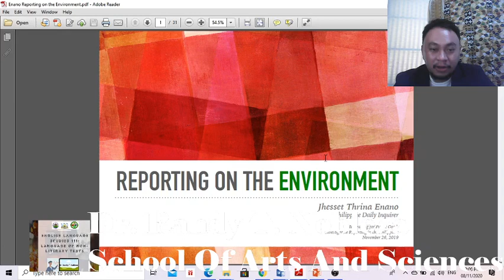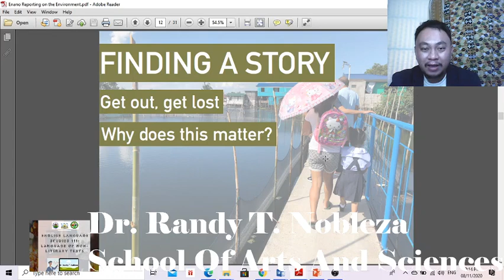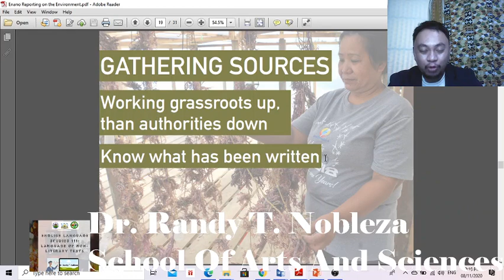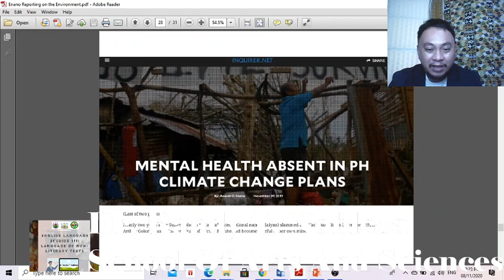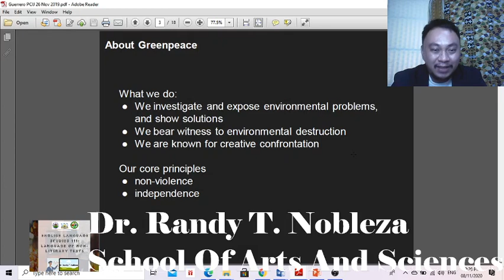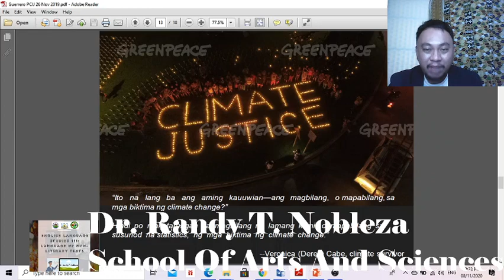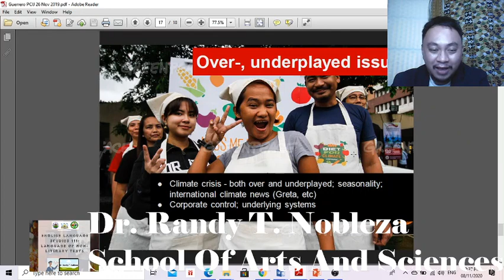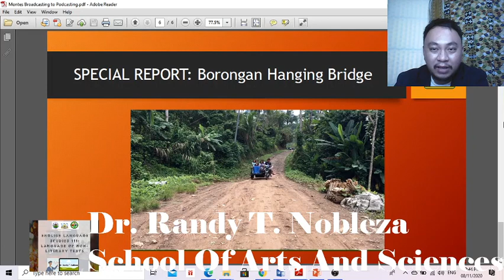kuwentong pangkapaligiran pagkatapos ng unos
environmental reportage
1st semester 2020-21
ELS 111: Language of Non-Literary Texts